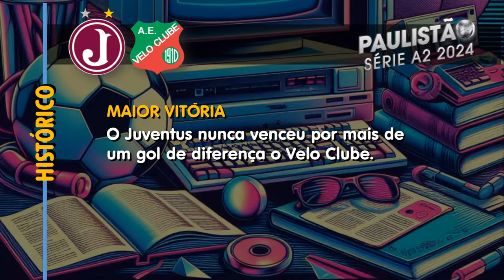PRÉ JOGO | JUVENTUS X VELO CLUBE | SEMIFINAL A2 2024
Informações que antecedem a partida entre Juventus e Velo Clube, jogo de ida da semifinal do Paulista Série A2 2024.